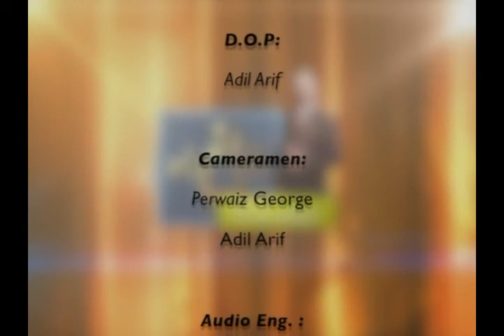Responsible Leader (Part-2) Urdu/Hindi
A leader is responsible and what is his responsibility? Must watch this video to know the proper answer of this question.